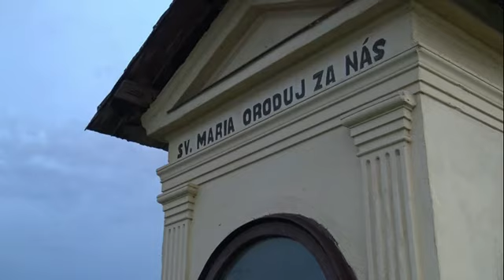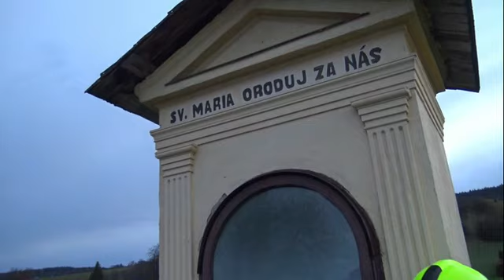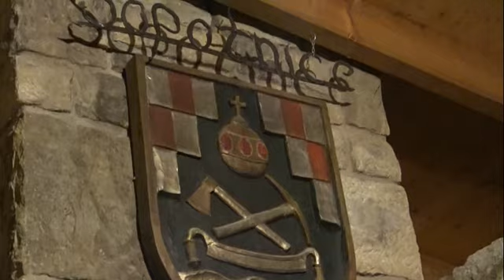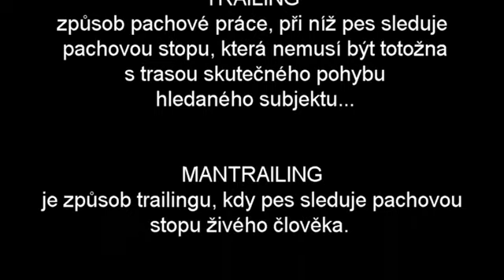společné cvičení sopotnice 31 3 2023 movie